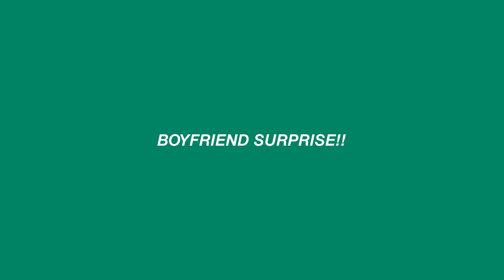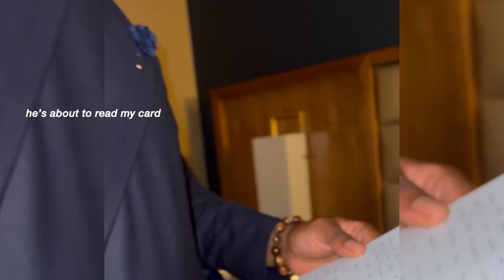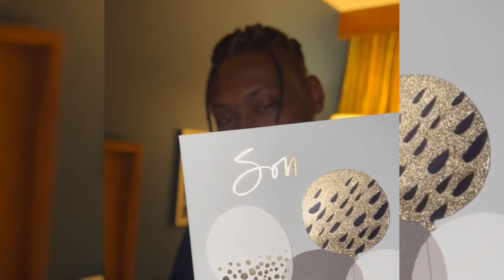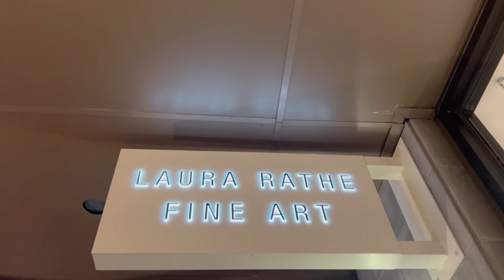How to surprise your mans for his birthday! (Weekend staycation) Presents, Houston | Anita Söne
Hi Darlings ♥ If you want to ever spoil your man, this is how you should do it!